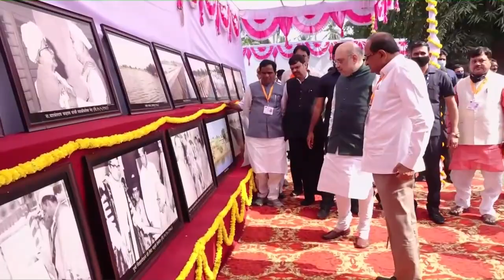सहकाराच्या समस्या जाणून घेऊन सहकार क्षेत्राच्या समृध्दीसाठी 'भाजपा' कटीबध्द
सहकाराच्या समस्या जाणून घेऊन सहकार क्षेत्राच्या समृध्दीसाठी 'भाजपा' कटीबध्द | 18 डिसेंबर 2021
Our Nation’s First Ever Union Cooperation Minister visited Maharashtra,where first cooperative factory was started!
It was a historic day indeed,yesterday, as Hon Union Minister Amit Shah ji interacted with leaders & stakeholders of cooperative movement at Pravranagar.